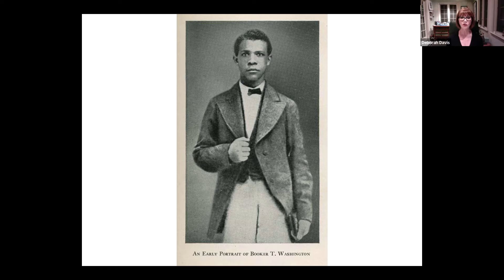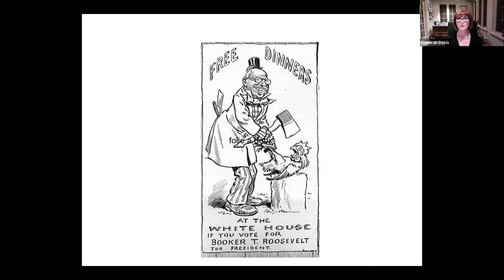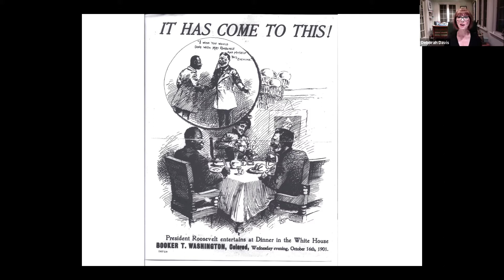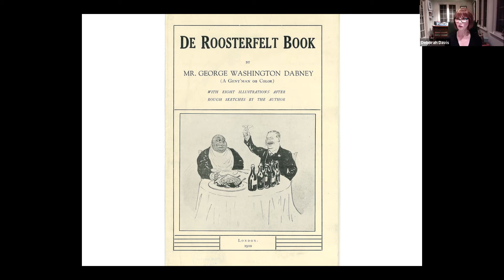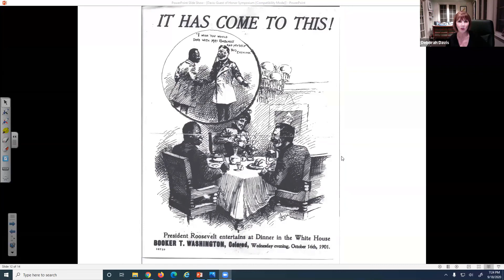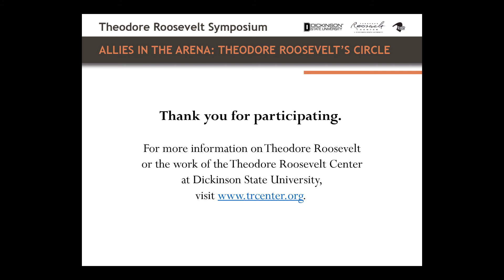Deborah Davis at Theodore Roosevelt Symposium 2020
Deborah Davis presents her talk "Guess Who's Coming to Dinner: TR, Booker T. Washington, and the Dynamics of Race" at the Theodore Roosevelt Center's 2020 virtual symposium.

Readers/viewers of this work may copy it without the copyright owner's permission, if the presenter and publisher are acknowledged in the copy and the copy is used for educational, not-for-profit purposes.